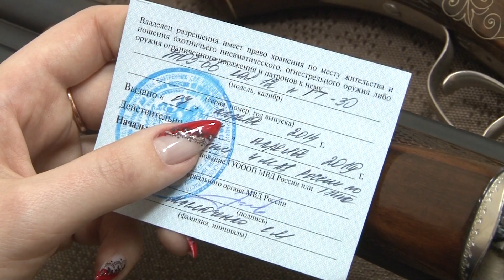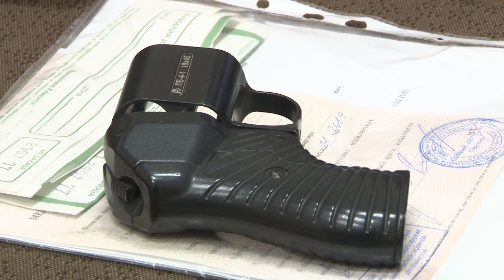Сюжет ТСН24: Туляки могут сдать оружие за вознаграждение